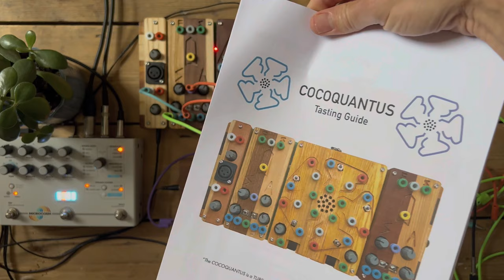Palmelund Controller: How to control pitch on your Cocoquantus, and much more!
Well, that took a very, very long time to make. I have a huge amount of respect for folks who make these explainer videos 😅😅😅

If you're interested in buying, message Anders there and tell him I sent you.

Gear used in the video:
Organelle M and SH-101 were the sound sources.
Ciat-Lonbarde Cocoquantus
Pamela's New Workout
Meng Qi Brass
Hologram Microcosm
Vongon Ultrasheer
Oto Boum

00:00 - Hello and intro
00:48 - Patch Previews
01:11 - What is the Palmelund Controller?
03:01 - Guided tour of the Controller
04:17 - Tuning the Controller
08:09 - Patch 1: Buttons and joystick!
13:33 - Patch 2: Secret Mode!
17:20 - Patch 3: 8-bit Thermae
21:15 - Patch 4: Record the madness
23:16 - Patch 5: Melodic sequence
27:20 - Conclusions and outro